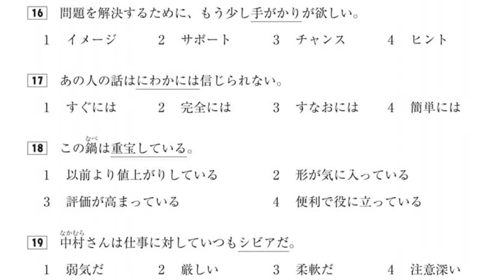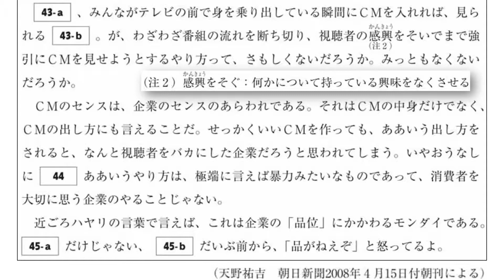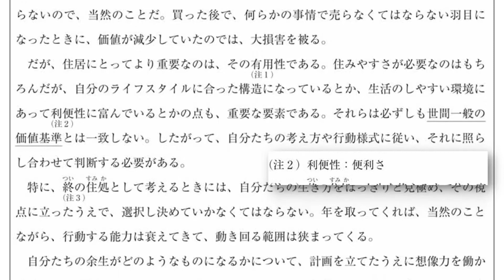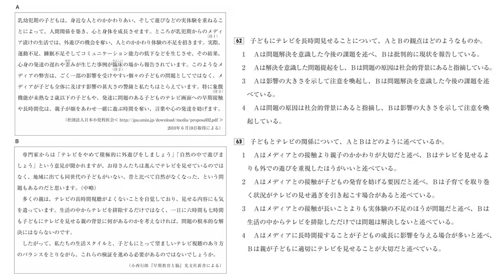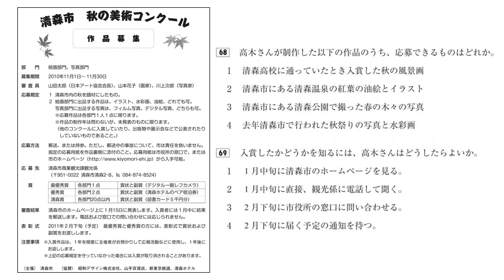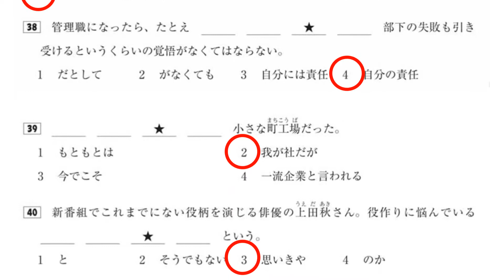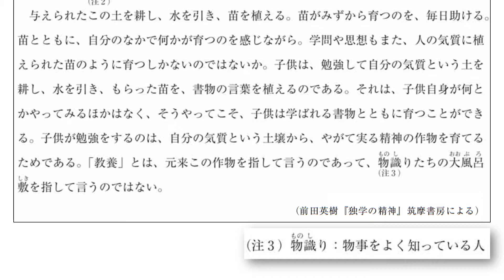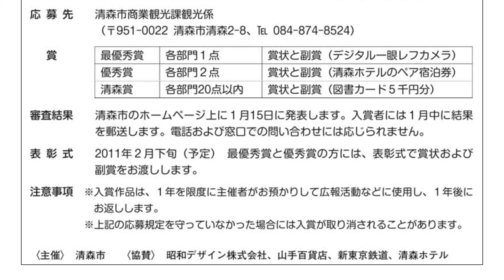N1模擬試題 | 讀解 | 言語知識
N1日本語能力試驗分2部份。

此影片包括第1部分及答案。
你可以由以下出處下載模擬試題。

出處：日本語能力試驗官方網站:
題目: